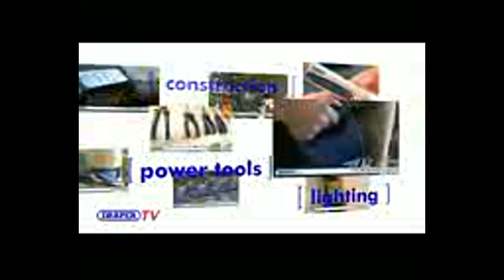This is Draper TV